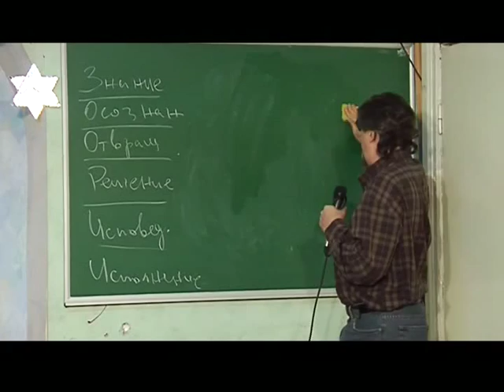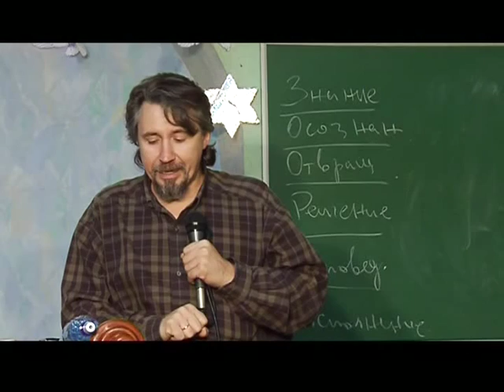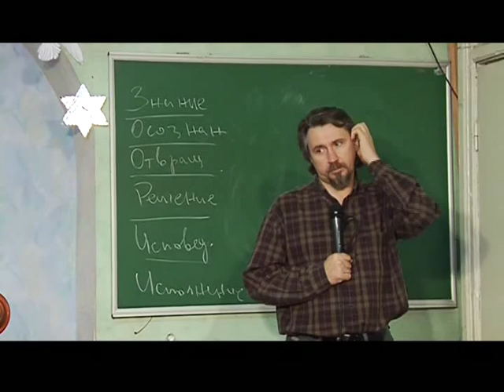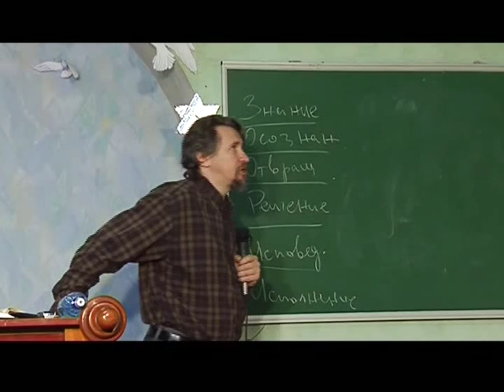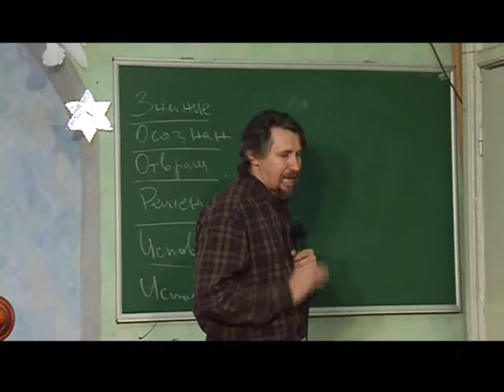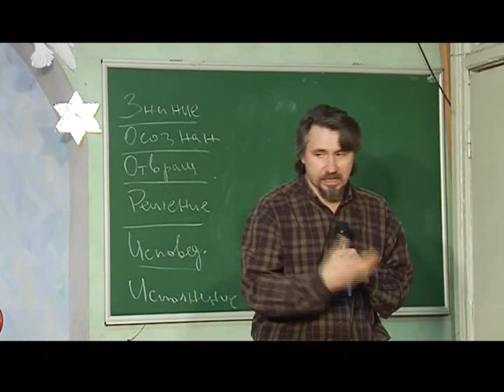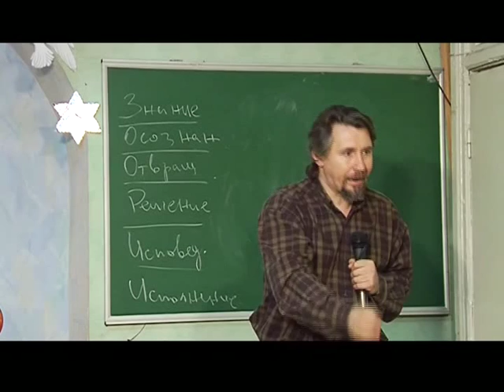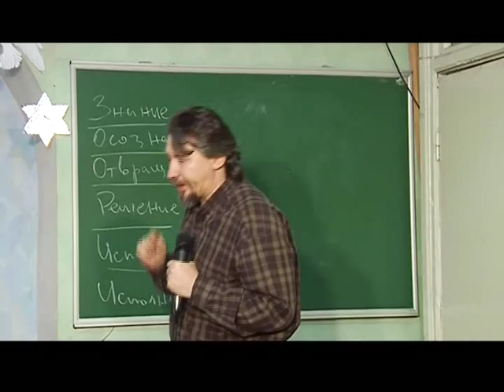МЕБИ Дмитрий Ю "Искупление" часть 2 Урок 9